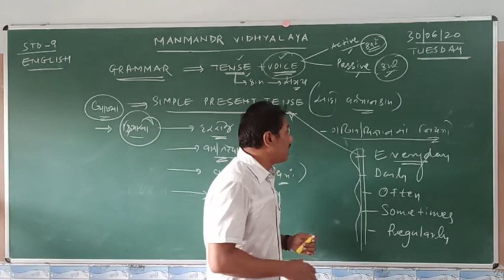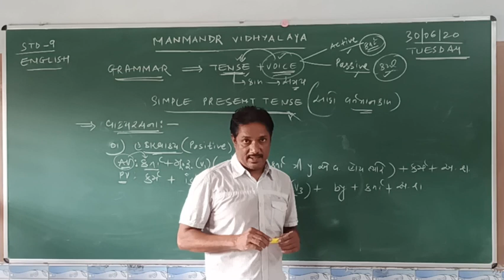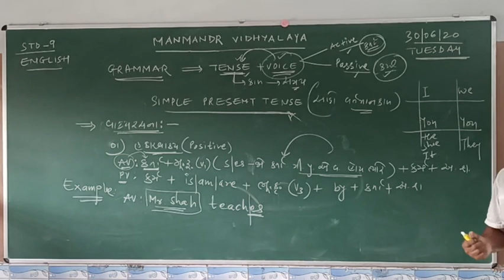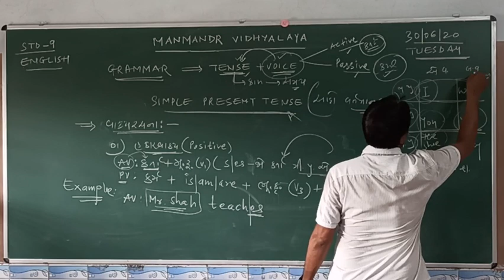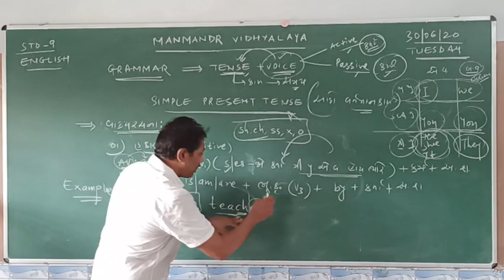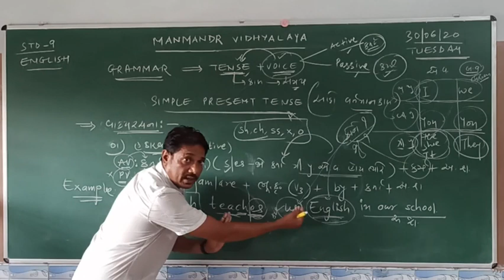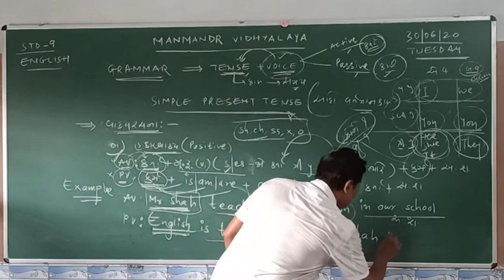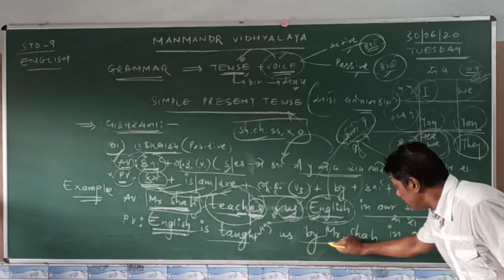STD : 9 | ENGLISH (P-2) | MANMANDIR VIDHYALAYA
MANMANDIR VIDHYALAYA
KRUSHNA NAGAR, GHB, AMROLI, SURAT - 394107
STD :- 9
SUB :- ENGLISH (2)